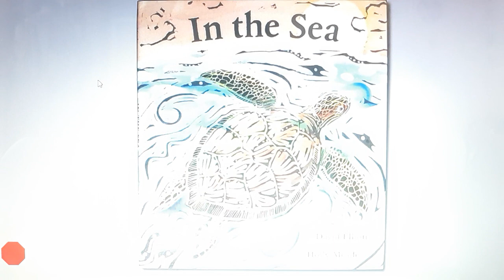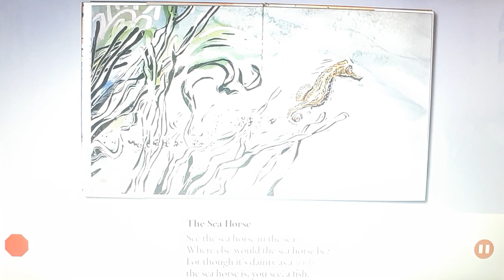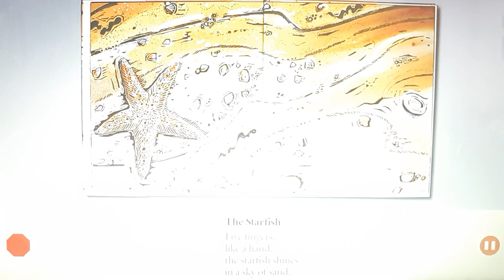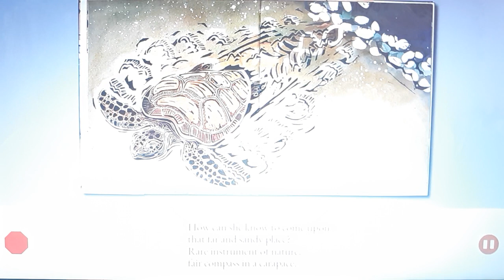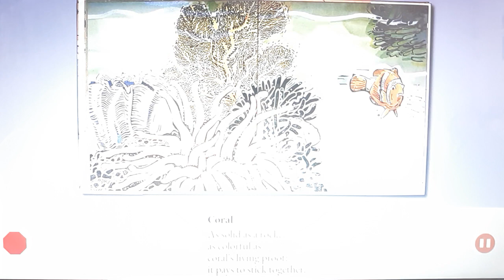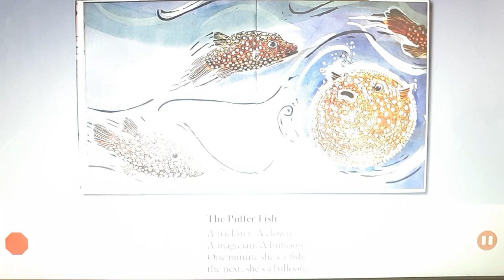One More Story: In the sea by David Elliott Illustrated by Holly Meade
A New York Times best-selling author and a Caldecott Honor-winning illustrator explore life in the ocean with clever poems and bold, expressive woodcuts.

The briny deep is home to an enormous variety of fascinating creatures, from the dainty sea horse to the fearsome shark, from the spiny sea urchin to the majestic blue whale. In striking woodcut illustrations, diverse creatures glide through blue and green waters, while succinct, witty poetry examines their behavior and interactions. In this companion volume to On the Farm and In the Wild, David Elliott and Holly Meade explore the depths of the ocean in a collection of poems sure to thrill budding oceanographers and landlubbers alike.

"A magnificent merger of words and images." — Booklist (starred review)

For use in schools and libraries only. Combines lighthearted verse and striking woodcut illustrations in an introduction to the diversity of underwater life that considers the behaviors and interactions of creatures ranging from sea horses and spiny sea urchins to sharks and blue whales.